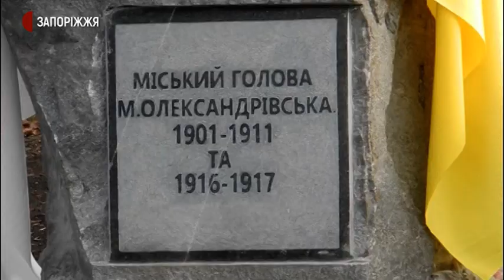У Запоріжжі відкрили два пам'ятники | Новини | 9.01.2021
У Запоріжжі встановили пам’ятник очільнику Олександрівська Феліксові Мовчановському.  Чоловік керував містом у період з 1900 по 1917 роки. В сквері імені Пушкіна, біля римо-католицького собору Санктуарій Бога Отця Милосердного, відбулося урочисте відкриття скульптури. А також пам’ятник на честь одного з предстоятелів Римо-католицької церкви - Іоанна Павла II.